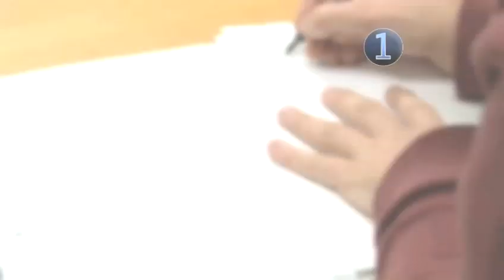How To Build Up A Super Memory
Watch How To Build Up A Super Memory from the world's leading how to specialist. This guide will give you helpful instructions to ensure you get good at exams, improve your memory.